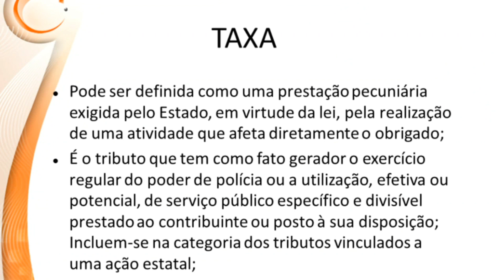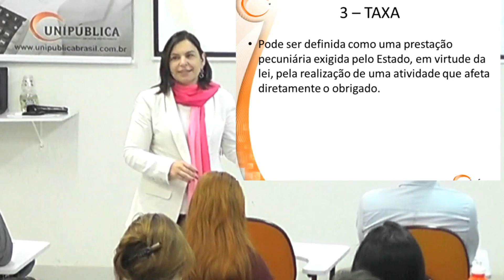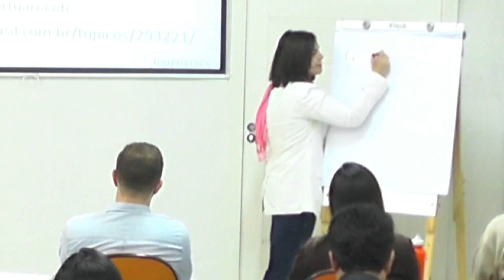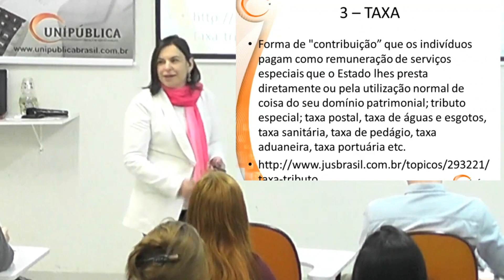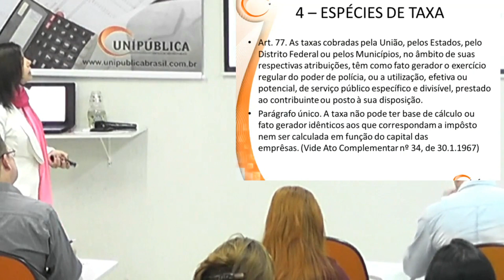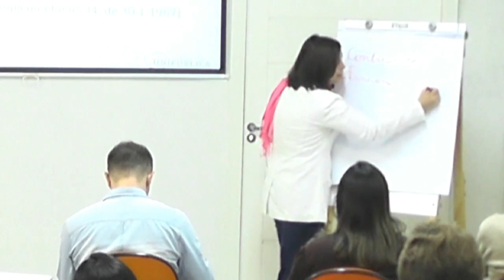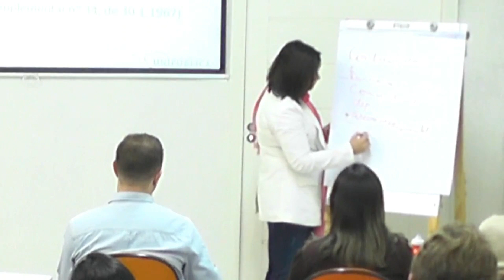Contribuições e Taxas Municipais - Tributação ( Vídeoaula )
1. Contribuição de Melhoria

a)conceito e fundamentação
b) hipóteses de incidência
c) sujeito passivo
d) base de cálculo e alíquota
e) cadastros de obras
f) o edital e suas peculiaridades
g) controle e relatórios
h) lançamento e cobrança

2. Contribuição de Iluminação Pública

a) previsão constitucional
b) fato gerador
c) arrecadação
d) custeio e de capital
e) a gestão da IP e os municípios
f) resolução normativa nº 414(ANEEL)

3. Taxas Municipais

a) conceito de taxa
b) espécies de taxa
c) diferença entre tarifa, preço público e taxa
d) características das taxas
e) constitucionalidade das taxas
f) regra matriz de incidência
g) as taxas de serviços públicos
h) as taxas de poder de polícia
i) taxa de licenciamento para funcionamento e alvará municipal
j) taxa de publicidade
k) taxa de licença para execução de obras
l) taxa de comércio em logradouro público
m) taxa de vistoria de conclusão de obras
n) taxa de vistoria de segurança de edificações
o) taxa de apreensão e depósito de coisas ou animais
p) taxa de licenciamento ambiental
q) taxa de licença para parcelamento e unificação do solo
r) taxa de vigilância sanitária
s) taxa de inspeção para produtos de origem animal
t) taxas estaduais e federais

4. Espaço tira-dúvidas